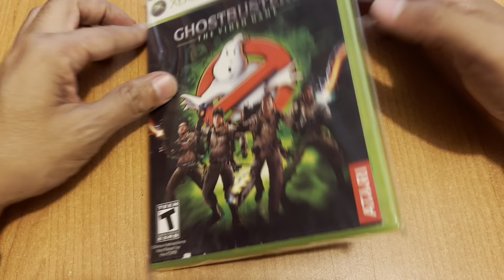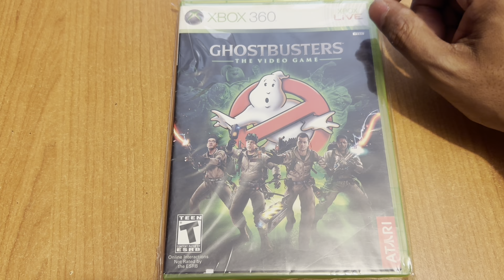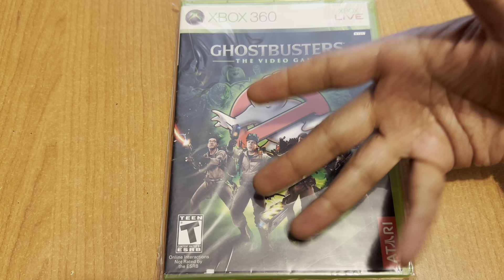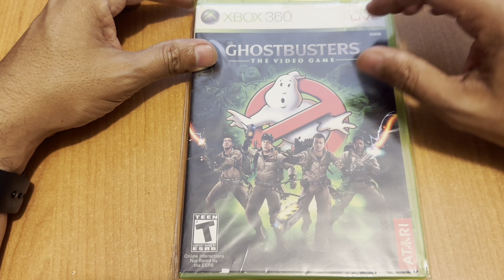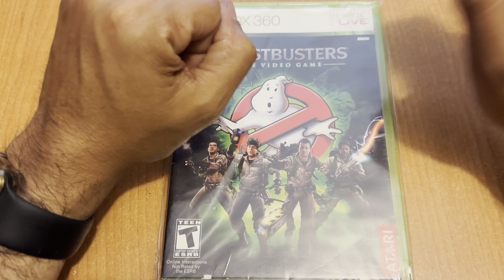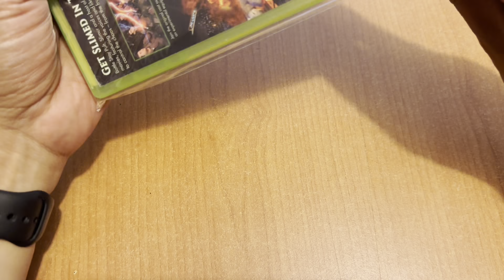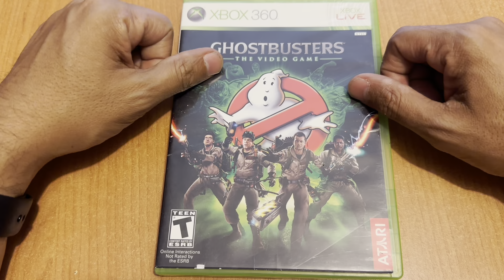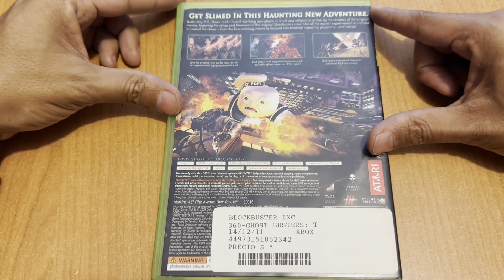JdeV / 1000+ juegos (0997) Ghostbusters The Video Game - Xbox 360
Desarrollado por Terminal Gravity (EUA)
Publicado por Atari (EUA)